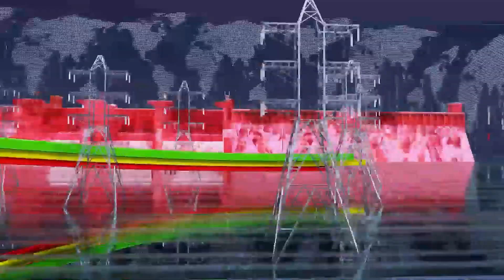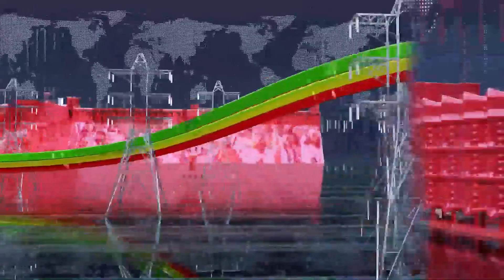Ethiopia - Esaty Tigrigna News 23 Nov 2023